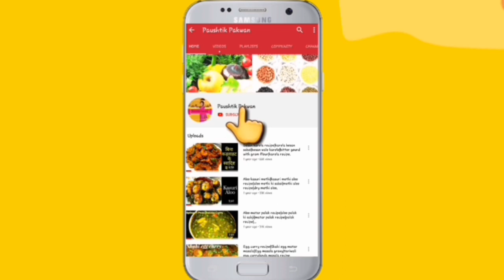Tinde ki sabji recipe in hindi|tinda masala recipe|tinde ke sukhi sabji|tinday ki sabzi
indian squash,round melon,indian round gourd,apple gourd recipe,
indian baby pumpkin,tinda recipe,dhemase,dilpasand recipe,zucchini,
tendli,kundru,tinda masala recipe,stuffed tinda,tinda curry recipe,
tinda sabji recipe,bharwan tinda recipe,tinday recipe,tinda ki kheti,